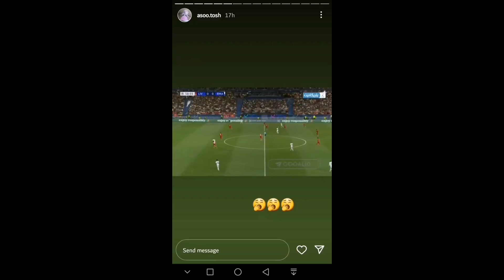Thibaut Courtois and Vinicius Junior's Heroics carry Real Madrid to UEFA Title + Courtois Message 😥